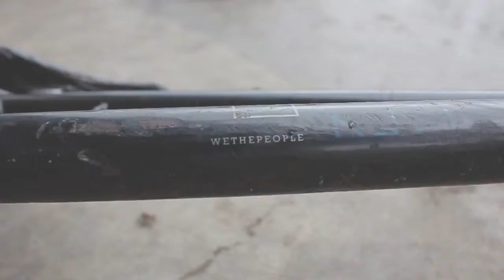Eland Erlangga HOREthepeople BMX using WEthepeople BMX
IDJPICTURES

BMX Freestyle

Loc. :
Yogyakarta

DOP :
Ian Alam Sukarso

Editor :
Ian Alam Sukarso